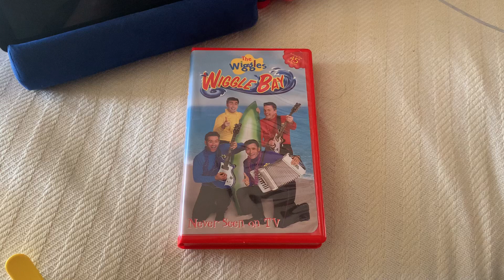VHS Update 11/17/2020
I Got 1 The Wiggles VHS Tape Off eBay Today!